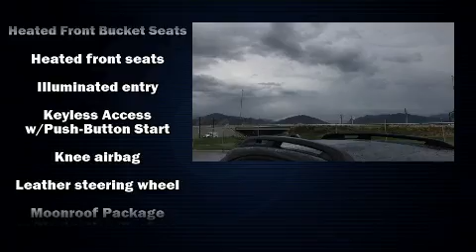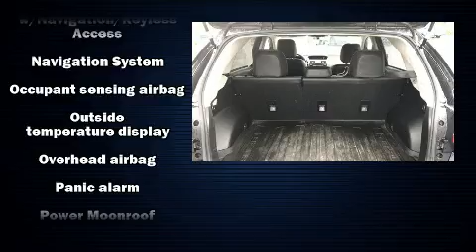2016 Subaru Crosstrek 2.0i Limited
Discerning drivers will appreciate the 2016 Subaru XV Crosstrek. With fewer than 50,000 miles on the odometer, this 4 door sport utility vehicle prioritizes comfort, safety and convenience. It features a continuously variable transmission, all-wheel drive, and a 2 liter 4 cylinder engine. Top features include cruise control, heated seats, power door mirrors and heated door mirrors, blind spot sensor, remote keyless entry, a roof rack, rear wipers, and 1-touch window functionality. Features such as automatic climate control and leather upholstery prove that economical transportation does not need to be sparsely equipped. Enjoy your favorite music via the stereo system, which includes a CD player with MP3 capability, steering wheel mounted audio controls, and 6 speakers, enhancing the audio experience throughout the interior. Subaru ensures the safety and security of its passengers with equipment such as: dual front impact airbags with occupant sensing airbag, head curtain airbags, traction control, brake assist, a panic alarm, an emergency communication system, and 4 wheel disc brakes with ABS. Electronic stability control ensures solid grip atop the road surface, no matter how challenging the driving conditions. It also arrives with a Carfax history report, indicating just one previous owner. Our sales reps are extremely helpful & knowledgeable. They'll work with you to find the right vehicle at a price you can afford. Come on in and take a test drive!